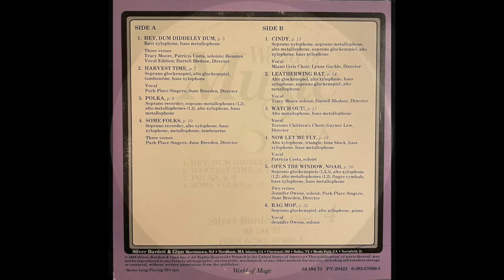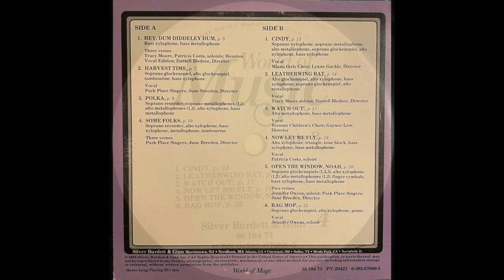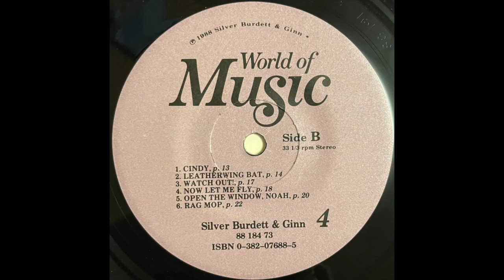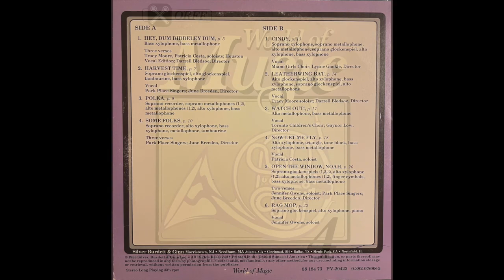World Of Music (Orff) Grade 4 by Silver Burdett & Ginn, United States, 1988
World Of Music (Orff), Grade 4
Label: Silver Burdett & Ginn – 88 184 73, PV-20423
Vinyl, LP, 7"

0:00 - A1 - Hey, Dum Diddeley Dum
2:03 - A2 - Harvest Time
3:07 - A3 - Polka
3:52 - A4 - Some Folks

5:34 - B1 - Cindy
6:08 - B2 - Leatherwing Bat
6:44 - B3 - Watch Out!
7:33 - B4 - Now Let Me Fly
8:28 - B5 - Open The Window, Noah
10:08 - B6 - Rag Mop